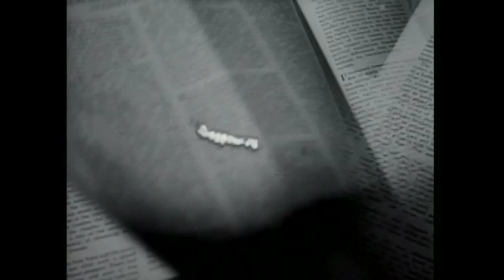THE LOST WEEKEND (Masters of Cinema) Original Theatrical Trailer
Directed by Billy Wilder (Double Indemnity, Sunset Boulevard, Some Like It Hot), this gut-wrenching adaptation of Charles Jackson's The Lost Weekend horrified its studio, was rejected by test audiences, and was lobbied by temperance groups, yet went on to huge success and became the awards sensation of its year.

Ray Milland stars as Don Birnam, a New York author struggling with years of alcoholism and writer's block. Trying to keep him on the path to rehabilitation are his straight-laced brother Wick (Philip Terry) and devoted long-time girlfriend Helen (Jane Wyman). When Don absconds from a country excursion, he embarks on a four-day binge, spiralling towards rock bottom.

Winner of the Grand Prix at the first ever Cannes Film Festival, as well as Oscars for Best Picture, Director, Actor, and Screenplay, this brutal noir provided one of cinema's first in-depth studies of addiction. Crackling with rapier dialogue, vivid performances, and Wilder's superlative direction, The Masters of Cinema Series is proud to present The Lost Weekend for the first time anywhere in the world on Blu-ray. Released in the UK in a standard edition & limited edition SteelBook on 25 June 2012.